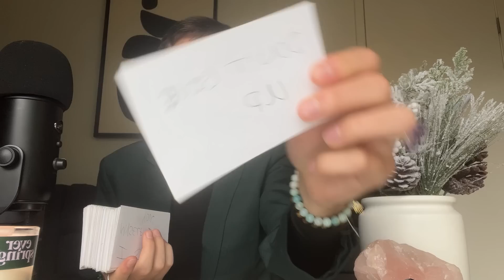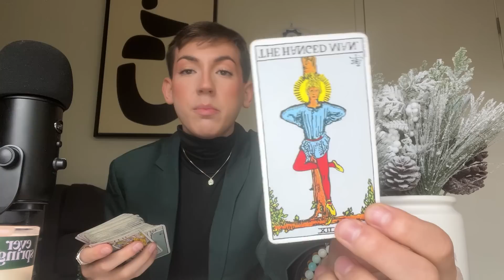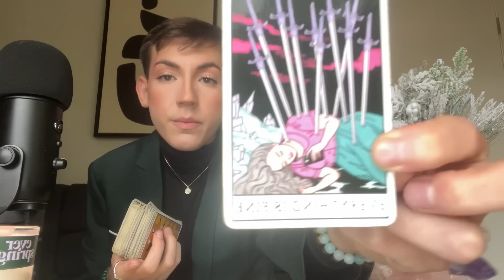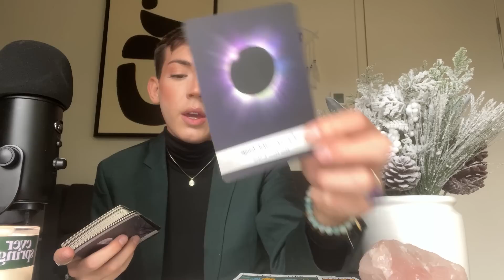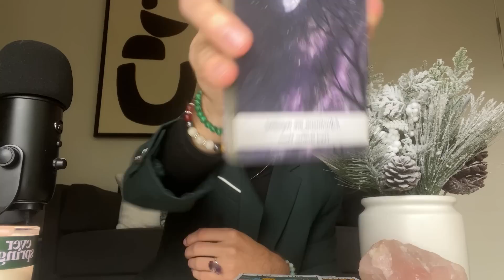VIRGO ♍️ “DON’T STOP, JUST KEEP GOING; ALL THE WAY; EVERYTHING IS FINE”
If you want to skip to the reading, here’s your timestamp: 5:24

🔮 I am offering personal readings. I respond to them on Wednesdays and Sundays.
This is the only place you can get a reading from me. I will not dm you or message you asking you for money or for a reading. Please do not get scammed.